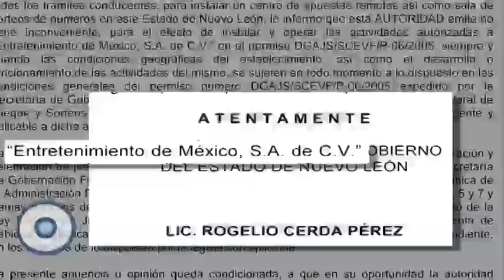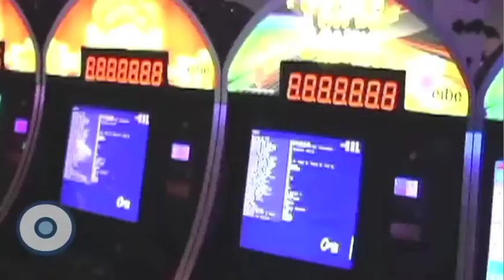Reporte Indigo (edición 190): La mafia pidió 'favor', diputado rechazó oferta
Exesposa de Peña Neder asegura que la mafia pidió a Rogelio Cerda  firmar un documento predatado, cómo si éste todavía fuera secretario de Gobierno, para regularizar el casino Royale.